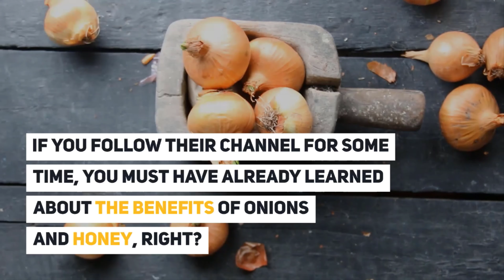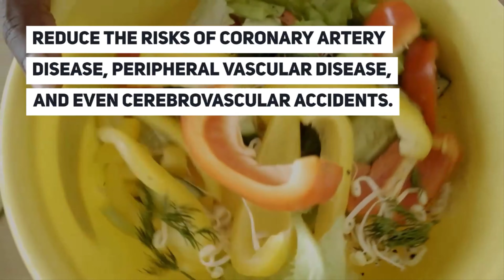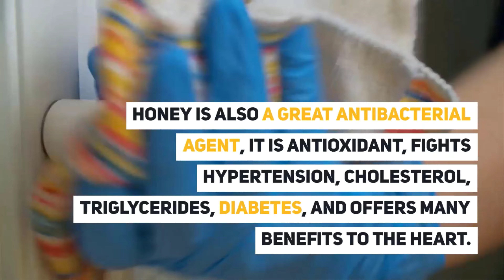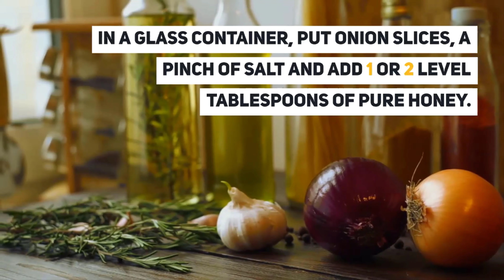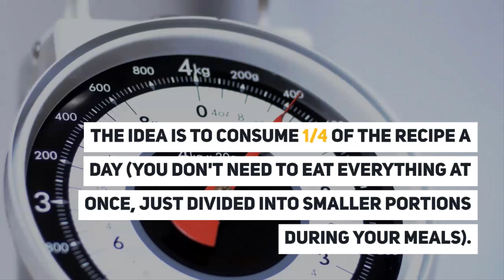Eat Honey, Onion and Vinegar : This Powerful Combination Can Treat Many Diseases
Combining onion and honey we get a natural remedy for bacterial infection. Have you heard this sentence before? Probably not, because science has merely started to study our old folk remedies. They now rediscover the way we should combine food to get the maximum health benefits.